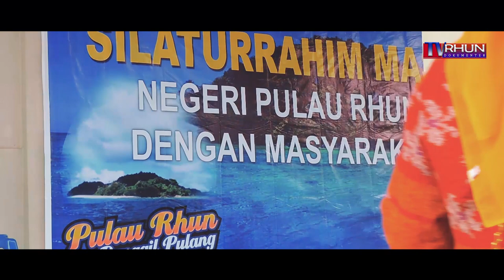PULAU RHUN PANGGIL PULANG |aVLOG 2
kegiatan Pulau Rhun Panggil Pulang , dilaksanakan pada tgl 21 Oktober 2017 ,  menyambung silaturahmi antara masyarakat dalam negeri Rhun dengan perantau,  sudah ada komitmen bahwa 5 tahun sekali akan di adakan Pulau rhun panggil pulang,